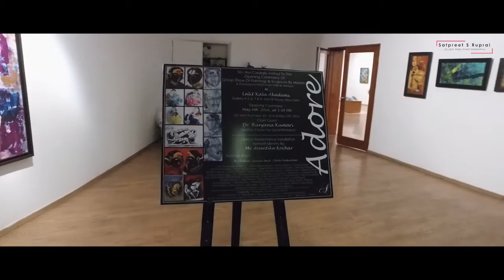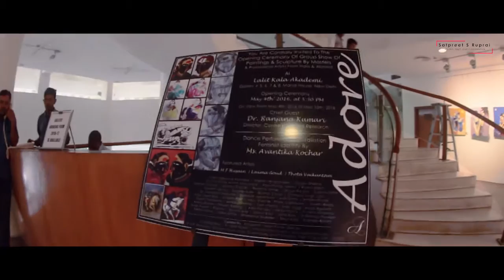Adore | Artsaroma-an-Artist-Kutumbh | Satpreet S Ruprai - Production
Adore : Group Exhibition Of Paintings & Sculptures by Masters
M F Husain | Laxma Goud | Thota Vaikuntam,
among other professional artists from India & Artists.

Cinematographer : Laurance Leishangthem & Satpreet S Ruprai
Editor : Ankur Gupta